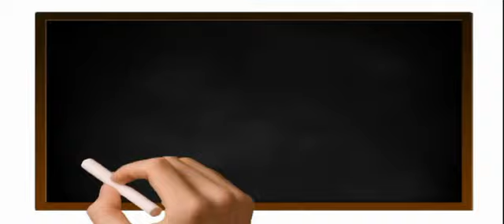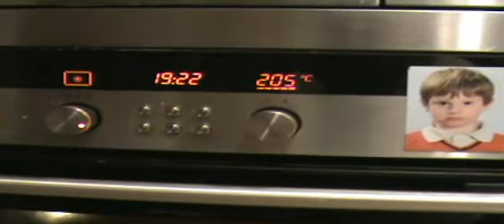Mini Chef Martín y sus recetas